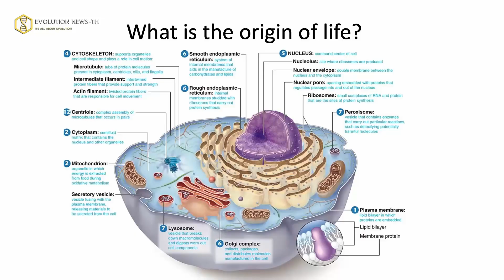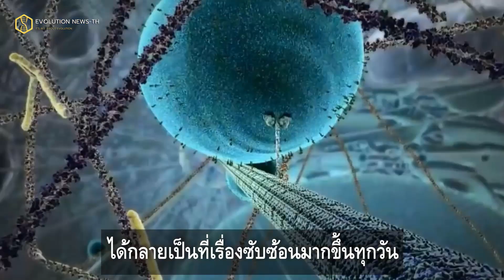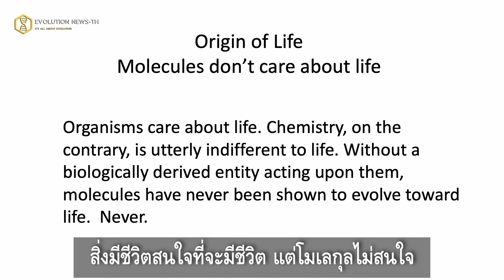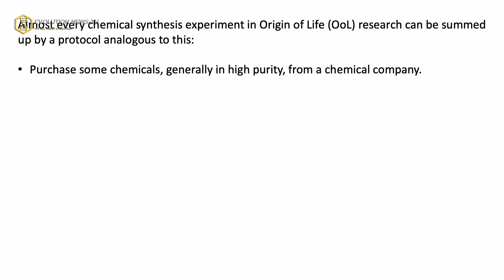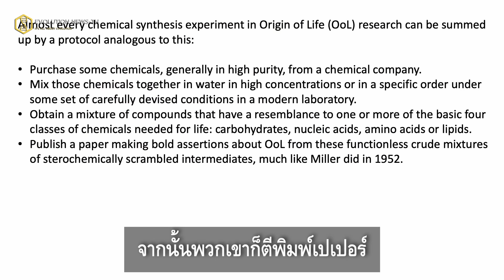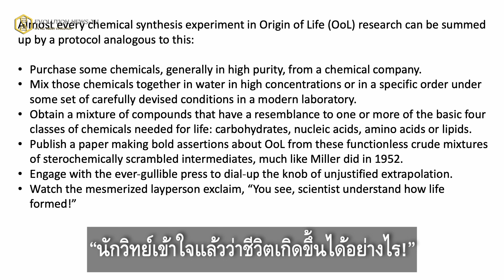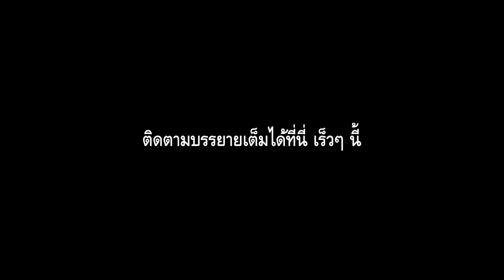【ซับไทย】นักเคมี Top 10 ระดับโลกเผย ปัญหาต้นกำเนิดของชีวิตที่วิทยาศาสตร์ต้องเผชิญ | Dr. James Tour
Dr. James M. Tour เป็นนักเคมี Top 10 ของโลก และนักนาโนเทคโนโลยีชาวอเมริกัน เขาเป็นศาสตราจารย์วิชาเคมี ศาสตราจารย์ด้านวัสดุศาสตร์และวิศวกรรมนาโน และศาสตราจารย์ด้านวิทยาการคอมพิวเตอร์ที่มหาวิทยาลัยไรซ์ในฮูสตัน รัฐเท็กซัส และเขาได้อธิบายถึงความเป็นจริงถึงความยากเกี่ยวกับต้นกำเนิดของชีวิตกับปัญหาของต้นกำเนิดของชีวิต และโอกาสความน่าจะเป็นที่ยากเกินกว่าจะเป็นไปได้

ผลงานของผู้บรรยาย
Tour มีผลงานวิจัยมากกว่า 700 ฉบับและสิทธิบัตรกว่า 130
เขาได้รับการเสนอชื่อเข้าสู่ National Academy of Inventors ในปี 2015 และได้รับการจัดให้อยู่ใน "The World's Most Influence Scientific Minds" โดย Thomson Reuters ในปี 2014 เขาได้รับการเสนอชื่อให้เป็น "นักวิทยาศาสตร์แห่งปี" จากนิตยสาร R&D และติดอันดับ 1 ใน 10 อันดับแรก นักเคมีทั่วโลกในทศวรรษที่ผ่านมาโดย Thomson Reuters อ้างอิงต่อการสำรวจดัชนีสิ่งพิมพ์ในปี 2552 ในปีเดียวกันนั้น เขาได้รับเลือกให้เป็น Fellow of the American Association for the Advancement of Science (AAAS) เขาได้รับรางวัล Feynman Prize in Experimental Nanotechnology ในปี 2008, รางวัล NASA Space Act Award ในปี 2008 จากการพัฒนาอิลาสโตเมอร์เสริมแรงด้วยท่อนาโนคาร์บอน และรางวัล Arthur C. Cope Scholar จาก American Chemical Society สำหรับความสำเร็จด้านเคมีอินทรีย์ในปี 2007
อัพเดตรายชื่อนักวิทยาศาสตร์ที่ร่วมลงนาม 2021
SCB : ณัฐนนท์ สุนทรวัฒน์
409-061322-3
promtpay
True Money Wallet
เพลลิสแนะนำ
ABOUT EVOLUTION